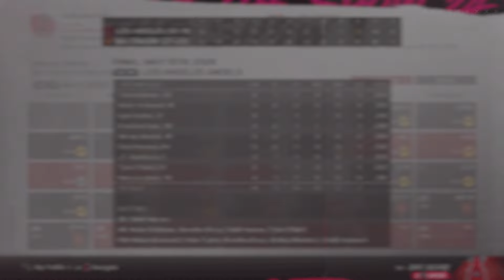This Southpaw Starter is Absolutely DEALING... (Year 3) - MLB The Show 24 Angels Franchise | Ep.20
Welcome to a new series on the channel! The Los Angeles Angels of Anaheim have had a terrible decade of baseball, including 8 straight losing seasons and 0 playoff appearances since the 2014 season. With Shohei Ohtani now a Dodger and Mike Trout getting up there in age, it may just be time to rebuild the Angels from the ground up! Join me on the journey to save the Los Angeles Angels!